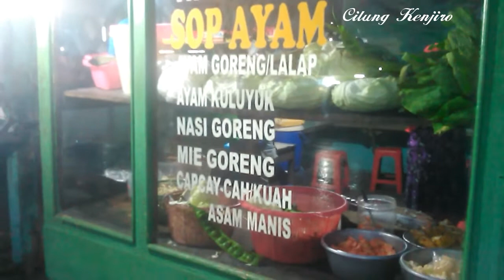Ayam bakar murah meriah hanya 5000 rupiah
Ayam bakar ini beralamat di cilongok banyumas,warung sderhana tapi kalo sore orang orang pada ngantri saking ramenya,karena harganya murah cuma 5000 rupiah.